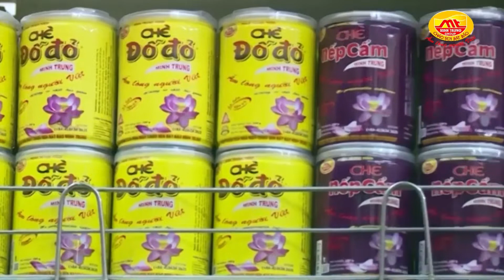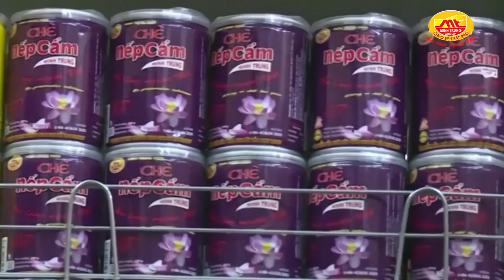Hát văn- Minh Trung kiêu hãnh ca - Ns Tuyết Tuyết soạn lời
Cháo Sen Bát Bảo Minh Trung, thương hiệu tiên phong với sản phẩm đóng lon ăn liền 100% không chất bảo quản, an toàn, bổ dưỡng, tiện ích cho người Việt.
 Đăng ký các kênh của Cháo Sen Bát Bảo Minh Trung Channel ngay hôm nay để được cập nhật thông tin về sản phẩm mới, trải nghiệm và đánh giá sản phẩm.